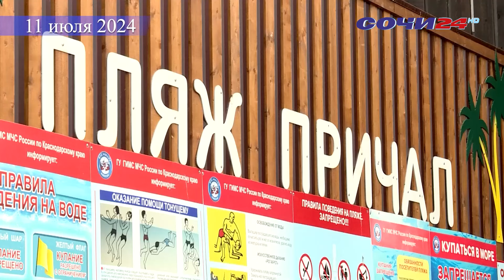В МИКРОРАЙОНЕ ЧКАЛОВСКИЙ РЕШЕНА ПРОБЛЕМА С КАНАЛИЗАЦИЕЙ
После выхода в нашем эфире сюжета о текущей в море канализации в Адлерском микрорайоне Чкаловский, Водоканал наконец-то приступил к серьезным действиям и нашел способ исправить ситуацию.